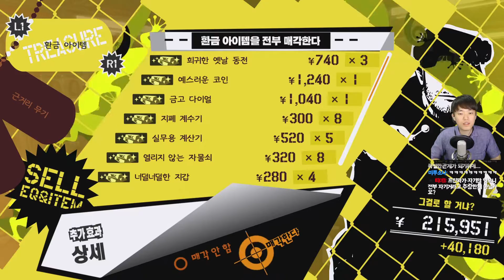페르소나 5 한글판 제 66화 [1080P 60FPS] 용연향 사람의 마음을 훔치는 괴도라니!? 네티야!? 실황 Persona 5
※본 영상은 제작사 아틀러스에서 제시한 '스트리밍 및 영상 게시 정책'을 준수합니다. 차후 정책에 변동이 있을 때까지는 게임 시간 11/19일(최종장) 이전까지의 이야기만 업로드 됩니다.

악마와 신이라는 독특한 소재와 특유의 세기말적 분위기로 큰 호응을 얻었던 아틀러스의 간판 RPG 진 여신전생 시리즈의 외전으로 시작하여 이제는 자타공인 본가 시리즈의 아성을 뛰어넘어버린 '페르소나'시리즈!
그 최신작인 '페르소나 5'가 보다 감각적인 연출과 이야기로 우리 곁으로 돌아왔습니다
사람의 마음을 훔쳐나가는 '괴도'들의 이야기를 지금 바로 만나보세요!